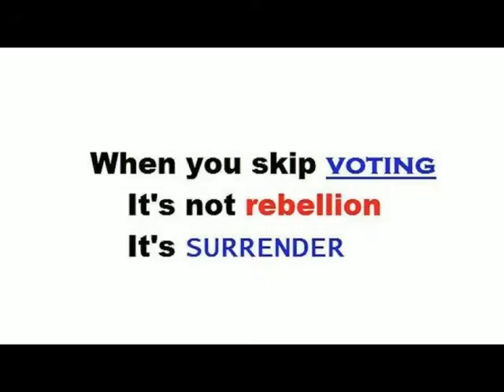2nd 2016 Republican Debate a Desirable Disaster-Part 1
Happy Halloween & Day of the Dead 2015. Progressive Discussions & Megalife21, as seen on the web, YouTube, Google, Twitter, Tripod, and Facebook.